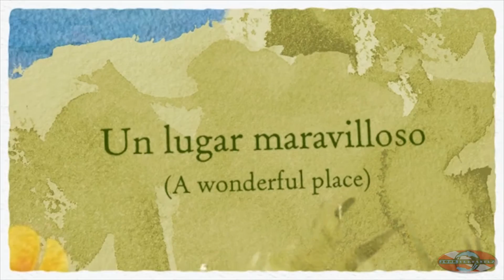SPORT HD - Diving in Cape Palos: Bajo de Dentro (14/07/2013)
Buceo en Cape Palos: Bajo de Dentro (14/07/2013)